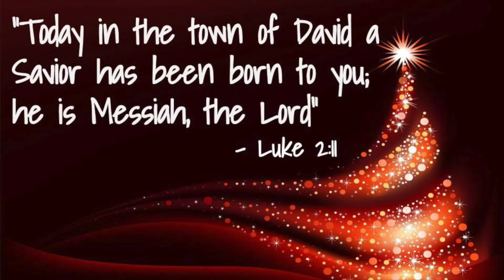Christmas Card 1080p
The Best Christmas Gift